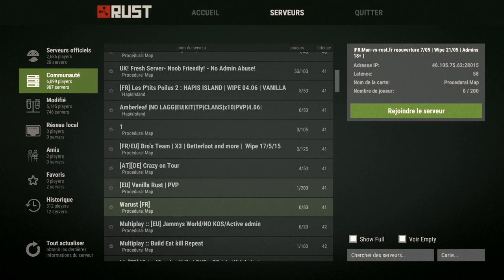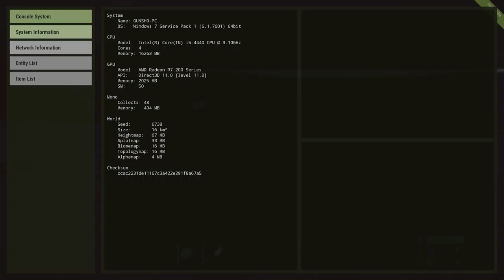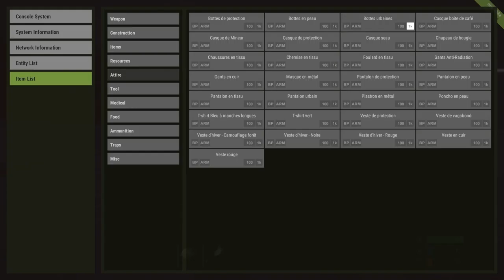(FR) GamePlay de Rust Expérimentale par Gunsho Ep 06 dev 63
Suit au devBlog 63 :) de Rust qui et vraiment bien !

Pa d'épisode depuis 20 mars :/ ! donc du dev 51

Gunsho

(Ps je ferais le 64 )